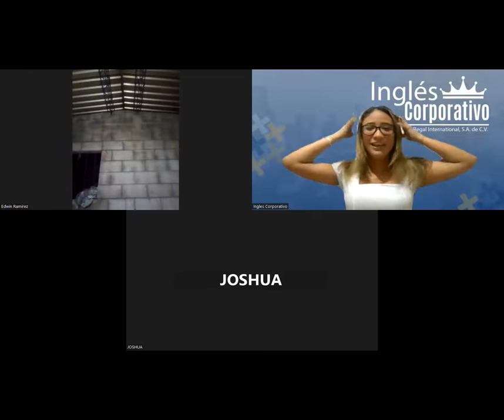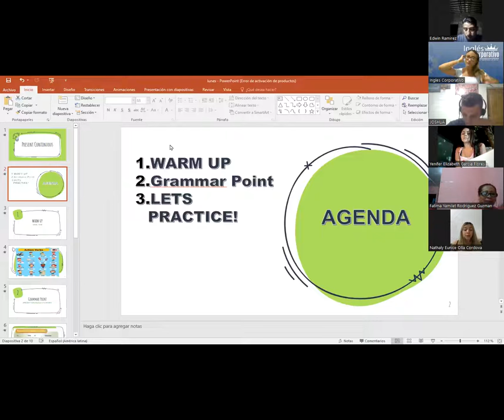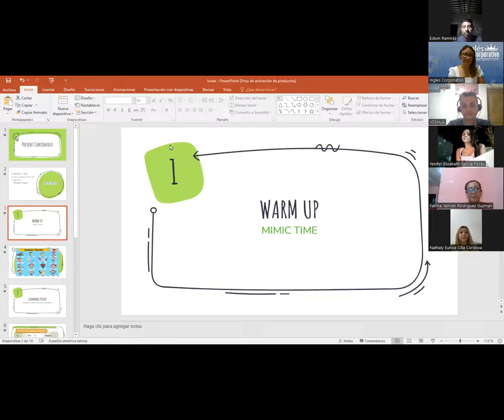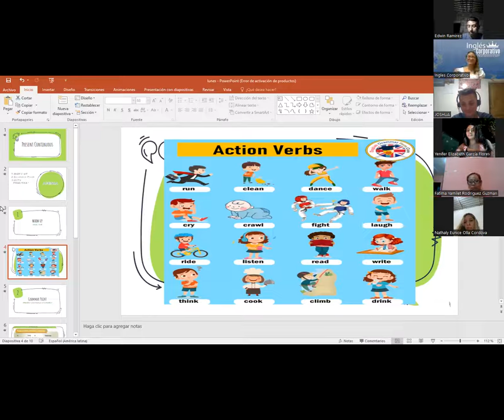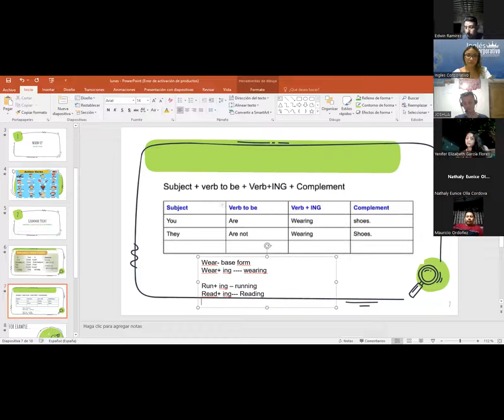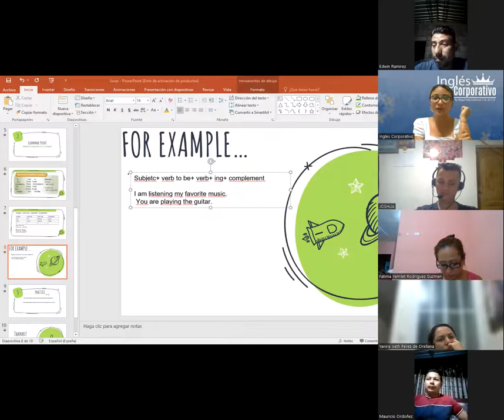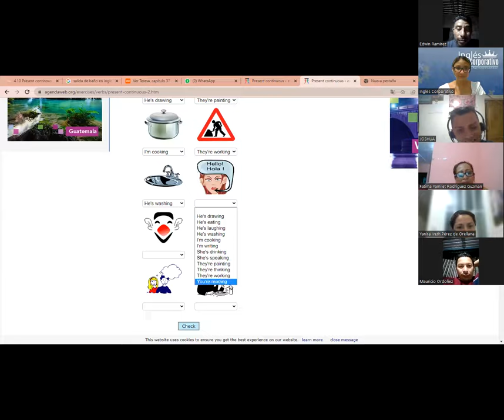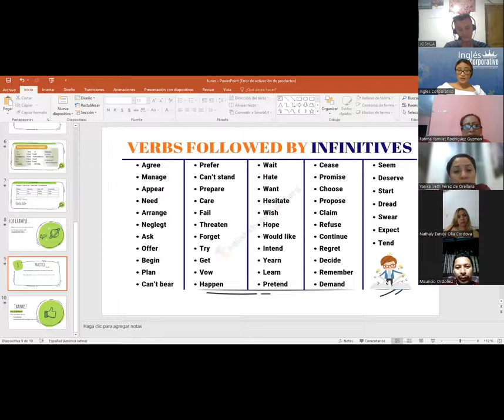Sesion 11- 29 03 23- P1-01-7-8-PM-03-23- MEDINA - PRESENT CONTINUOUS